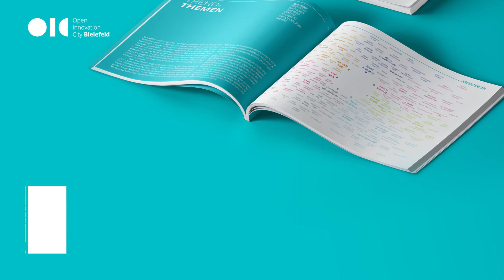Fokus Mensch - Trendbuch Innovation - Open Innovation City Bielefeld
Eine Stadt, die nach menschlichen Bedürfnissen und Maßgaben geplant
und umgesetzt wird, verspricht die größte Lebensqualität für ihre
Bewohner:innen.

Sogenannte Human Scale Citys verbinden alle Aspekte wie Gesundheit, Gemeinschaft und Natur, aber auch Mobilität und Wohnen so miteinander, dass die Bedürfnisse ihrer Bewohner:innen optimal erfüllt werden.

Eine verkehrsfreie Innenstadt und Innovationen im öffentlichen Raum sind die ersten Schritte dazu. Mit steigenden Umweltbelastungen, einer stetig älter werdenden Gesellschaft sowie einer allgemeinen gesellschaftlichen Orientierung zu Achtsamkeit und Selbstoptimierung rückt zudem die Gesundheit in den Fokus. Neue Technologien wie Telemedizin und Wearables ermöglichen das schnelle Erfassen und Auswerten von Gesundheitsdaten zu Hause und unterwegs. Roboter werden zukünftig in der Pflege assistieren und können zusammen mit anderen Technologien Barrieren im städtischen Alltag abbauen.

Für die Einwohnerinnen und Einwohner rückt der soziale Wandel in den Mittelpunkt. Er wird von ihnen lokal über Aktionen, Initiativen und auch unter Mithilfe sozialer Medien und digitaler Plattformen umgesetzt. Dies wird als lokaler Aktivismus bezeichnet und bedeutet, dass sich Menschen in ihrem Viertel oder in ihrer Straße zusammenschließen, um gemeinsam an der Verbesserung der Lebensqualität vor Ort zu arbeiten. Durch die Vernetzung der Nachbarschaft werden öffentliche Räume an die Bedürfnisse der Bewohnerschaft angepasst, mit dem Ziel, die Stadt nachhaltiger und sinnstiftender zu gestalten. Die emotionale Identifikation mit der Umgebung und dem eigenen Wohnviertel wird unter anderem als Local Love bezeichnet und zeichnet sich durch ein hohes Maß an Engagement aus. Die dabei entstehenden Nachbarschaftshilfen, Inklusionsprojekte, Gemeinschaftsgärten oder Konzepte der sog. Sharing Economy sind soziale Innovationen, die auf eine Verbesserung des direkten Umfelds abzielen. Das selbstbestimmte, gute Leben steht dabei im Vordergrund.

Eine Beteiligung der Bürgerschaft kann unter anderem über eine sogenannte Co-Creation erreicht werden. Das ist eine Methode, um soziale Innovationen zu erdenken, bei der unterschiedliche Personen mit ganz unterschiedlichen Hintergründen gemeinschaftlich am Kreativprozess teilnehmen. Insbesondere junge Leute zeigen großes Interesse daran. Das daraus entstehende Innovationspotenzial wird in der Zukunft ein wichtiger Baustein für eine Stadtentwicklung sein, bei der der Mensch im Fokus steht.